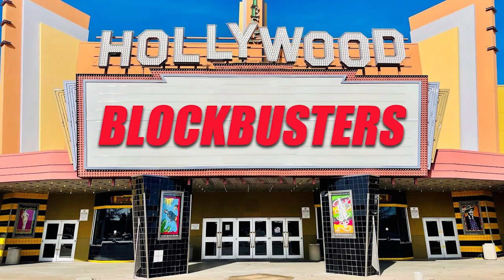Hollywood Blockbusters (05/22/24)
Joe Hollywood is joined by Imaginos Pete, Andrew Walker and George Johnson to discuss their favorite post-apocalyptic movies.